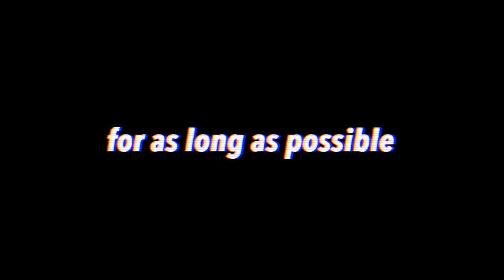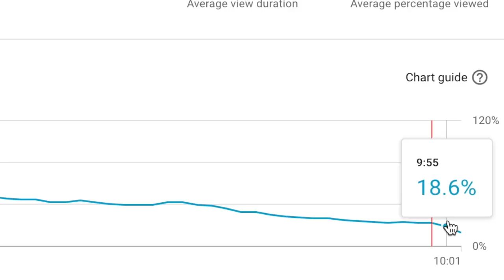How to Start a YouTube Channel in 2020: TIPS YOUTUBERS DON’T TELL YOU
my cameras:
canon g7x
canon m50
canon 80d

my external mic (HIGHLY recommend)!

✨ eyelash serum //
✨ SunBum leave-in conditioner //
✨ Nike Air Force One Jesters //
✨ Glossier cloud paint //
✨ “how to win friends and influence people” book //

FAQ
how old are you? ➭ 13, 8th grade. my channel is managed by my dad!
what do you film with? ➭ the canon 80d and the canon g7x